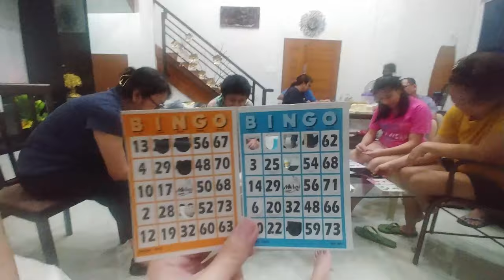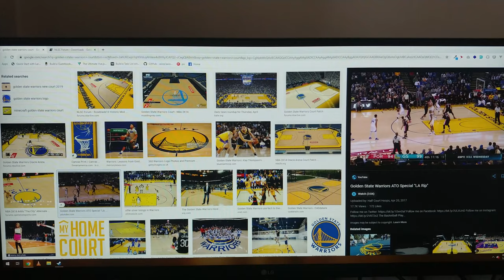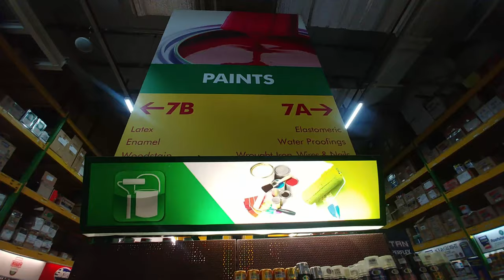Robin Arida Vlog #4 - Pintura Project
Just a small project during community quarantine time on my free hours!